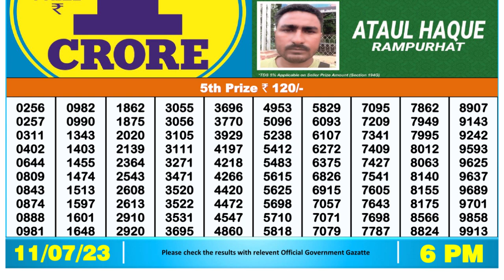Nagaland Lottery Sambad Live 6pm 11.07.23